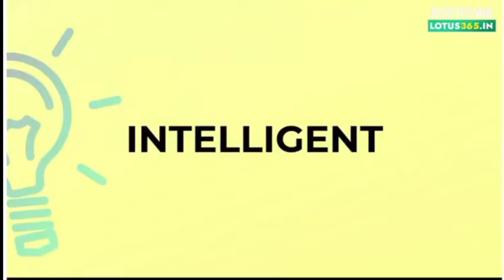Sexy movie (2019) | Robot sex with a girl | Explained in hindi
Sex with robort

( Movie info )🍿

Dr. Peter Newmans is a 30-year-old sex therapist who lives a quiet life alone, silently crushing on his pretty neighbor, Michelle. He is known for being a very non-sexual person, and has written a book about how sex is not a necessity.

Michelle breaks up with her workaholic boyfriend, and Peter takes the opportunity to comfort her. In her vulnerability, she kisses him. Suddenly he gets a really bad headache and has to leave. Around that time he had been getting a few really bad migraines but the reason is not revealed until later.

The next morning, he is persuaded by his friends to join them at their weekend basketball game, where he is hit in the groin and falls to the ground. He attends an emergency room, where his friends say he may have hit his head, so the doctor orders a head CT scan, followed by an MRI.

During his initial physical examination, the doctor has noticed Peter's under-developed testicles, and becomes increasingly concerned. It is discovered he has a long-term benign brain tumor pressed against his pituitary gland, which has caused prolactin to be released into his system while suppressing his testosterone production. This means that he has never transitioned to puberty.

Elated to learn that he is not a "freak", Peter insists that a procedure be undertaken immediately to remove the tumor. After a successful excision, he stays with his parents to recover. A little later, he wakes with his first erection, signalling his transition into puberty.

With the onset of puberty, Peter experiences some of its less welcome side-effects, including mood swings, strong sexual desires, voice changes, and severe acne. After Michelle leaves for a cooking retreat with Bobby Flay, his symptoms become progressively more severe. During a FaceTime call with her, he lashes out because of his unfamiliar feelings of jealousy.

Tags Ignore✋

( Movie info )❤️❤️❤️❤️

Mark Berman, an idealistic Jewish Canadian teenager in Toronto is seduced into a torrid affair by the mysteriously appearing but extremely ruthless Natasha, the daughter of his uncle Fima's new Russian mail-order bride who has been living a double life as a sex worker since childhood.[3] Although the original short story took place in the 1980s, for the film Bezmozgis updated the temporal setting to the present day in order to explore the impact of contemporary technology, such as the internet, on the story.
                                               🤓🤓 Relese🤓🤓
The film premiered at the Boston Jewish Film Festival in November 2015,[4] and was screened at several other film festivals before going into general commercial release in Canada in May 2016.